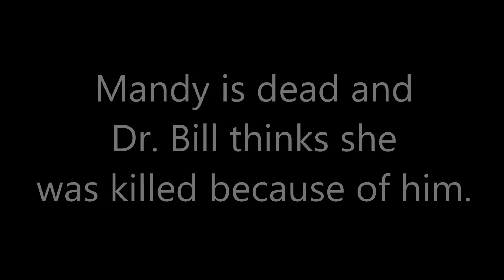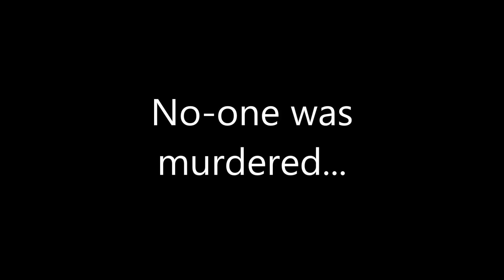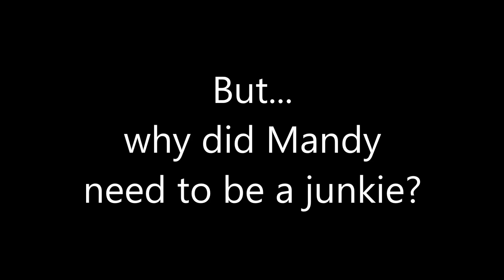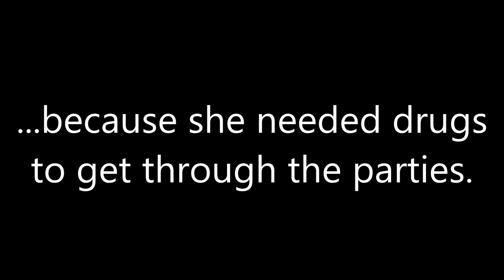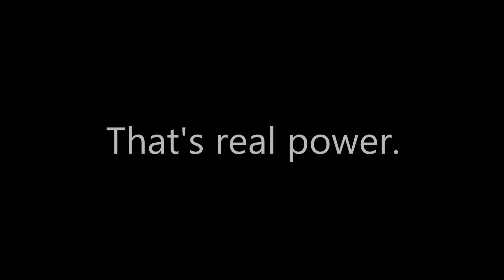Eyes Wide Shut - Absolute Power ?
Did Kubrick's last film point to a massive conspiracy, or that there is no conspiracy, or something completely different?
Partly inspired by many things including probably the best review ever - 'Introducing Sociology' by Tim Krieder.
Mainly review and criticism.
This video turned out 66.6MB...
Maybe I should have put 'a party he attended', but it was late.